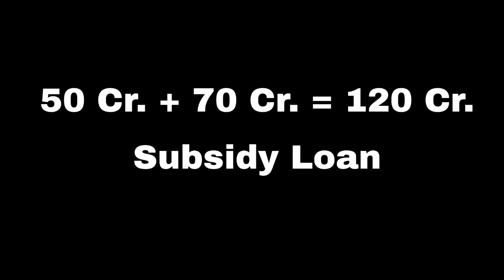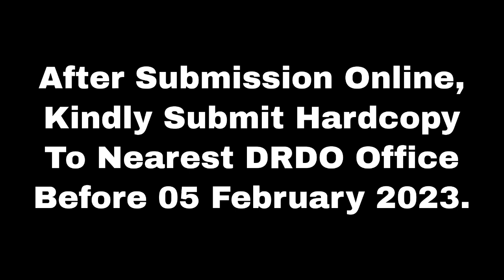Telangana Minority Loan 2023 Latest News Update | New Date | Hyderabad News Update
Assalamvalaikum Doston Please Video Ku Zyda Se Zyda Share Karo, Taake Zaruratmand Afraad isse Faida Hasil Kar Sake. Jazakh Allah Khair